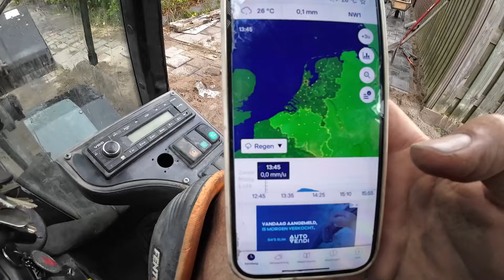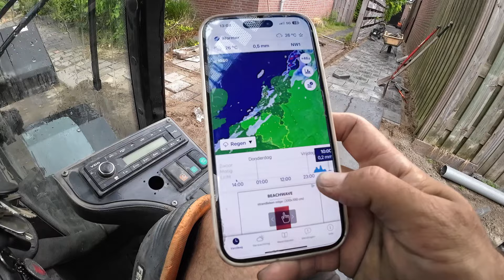Vlog 132 Met Miniloader steeg maken en GOLONKA krijgt opleiding tot opperman.